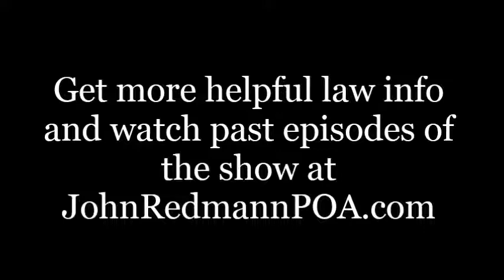How long is the average length of stay in a juvenile detention facility?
On average, how long does a juvenile convicted of a crime have to stay in a juvenile detention facility (a.k.a., "juvenile hall")? Attorney Tim Webre joins the Louisiana law talk show "John Redmann: Power of Attorney" to answer this question. Get more helpful law info and watch past episodes of the show at JohnRedmannPOA.com.